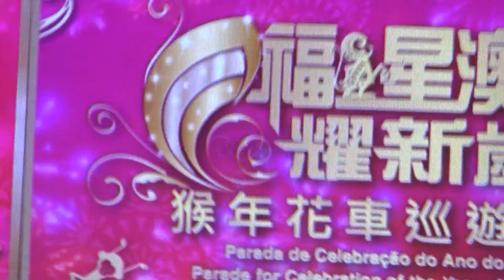160213 杜俊瑋《潮拜》@ 福星澳遊耀新歲 猴年花車巡遊匯演(年初六) [Fancam]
拍攝日期/Record Date: 2016/2/13

Filipe Tou - "Popular Worship"
杜俊瑋《潮拜》
Filipe Tou - "Culto Populares"
"인기 예배"

At Parade for Celebration of the Year of the Monkey
In Garden of Iao Hon Market, Macao

於 福星澳遊耀新歲 猴年花車巡遊匯演(年初六)
在 澳門祐漢街市公園

Ás Parada de celebração do Ano do Macaco
Em Jardim do Mercado Iao Hon, Macau